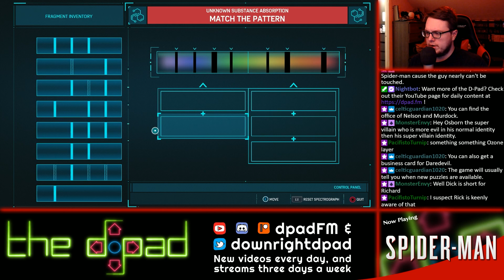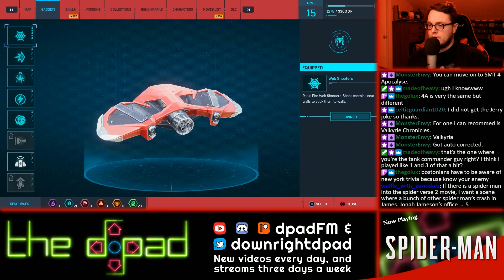"You Brought This on Yourself" - PART 2 - Spider-Man Remastered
What a shocking conclusion for Herman Schultz...

To see this live, tune into our Twitch channel Thursdays at 8pm!

Development of Spider-Man, the first licensed game by Insomniac in its then-22-year history, began in 2014 and took approximately four years. Insomniac was given the choice of using any character from Marvel's catalog to work on; Spider-Man was chosen both for his appeal to the employees and the similarities in traversal gameplay to their previous game Sunset Overdrive. The game design took inspiration from the history of Spider-Man across all media but Marvel Comics and Insomniac wanted to tell an original story that was not linked to an existing property, creating a unique universe that has since appeared in novels, merchandise, and comics.

Spider-Man Remastered is a remastered port of Spider-Man for the PlayStation 5 console, released in select territories on November 12, 2020, with a further worldwide release on November 19. It is available only as part of the Ultimate Edition of Spider-Man: Miles Morales on the PlayStation 5, with a paid digital upgrade of the standard edition also being available. The content in this remaster includes the original game and its free downloadable content, The City that Never Sleeps paid downloadable content, three additional suits, further trophies and new additions to the photo mode. These three additional suits include the suit worn in The Amazing Spider-Man film and two original suits designed by Insomniac, the Arachnid Rider suit and the Armored Advanced suit. Players can also transfer their save files from the PlayStation 4 version, allowing them to carry over their progress to the remaster. It also features many of the updated textures, graphical and performance improvements from Spider-Man: Miles Morales, support for the console's 3D audio capabilities, "near instant loading" and support for the DualSense controller's haptic feedback. The remaster also changes the facial model for Peter Parker from John Bubniak to Ben Jordan to better match Yuri Lowenthal's facial capture.